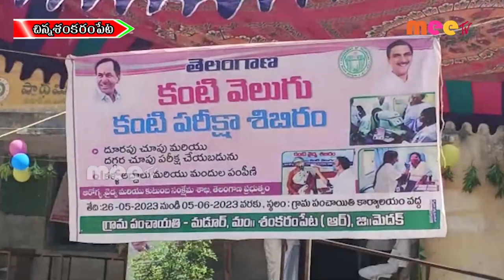కంటి వెలుగు కార్యక్రమం ll చిన్న శంకరంపేట ll MEETV NEWS